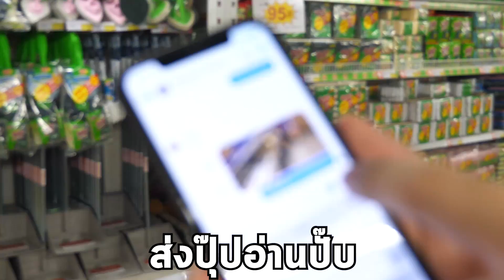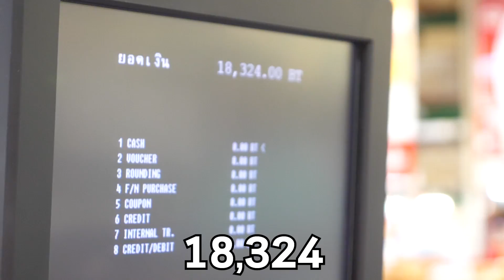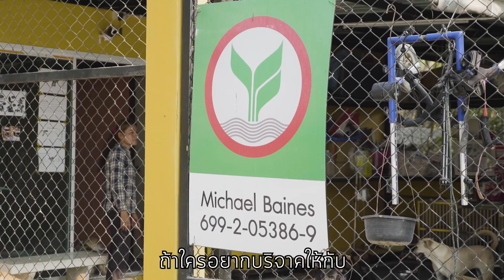ซื้ออาหารหมา20000บาท!!! แจกหมาเป็นพัน!!!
ผมได้ไปเจอโว้ปป้าหมาที่ผมเคยช่วยไว้!!!
หากสนใจผลิตภัณฑ์ยูเซอริน ไปช้อปออนไลน์ได้ที่นี่เลยนะ!!!